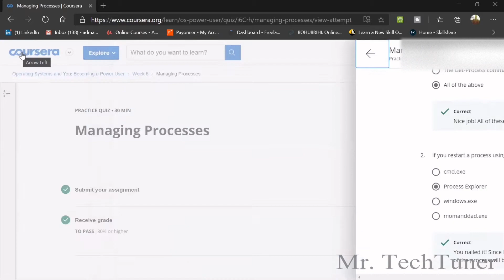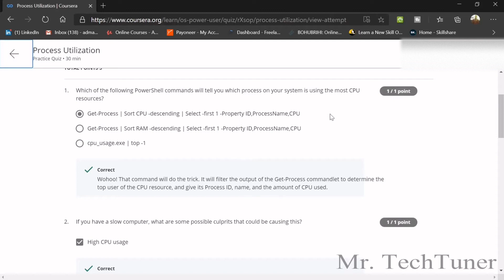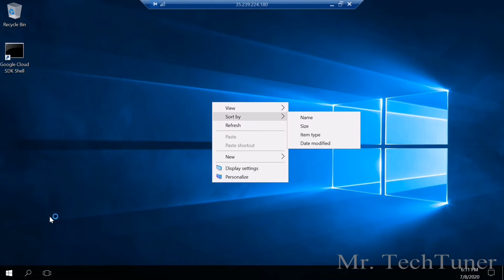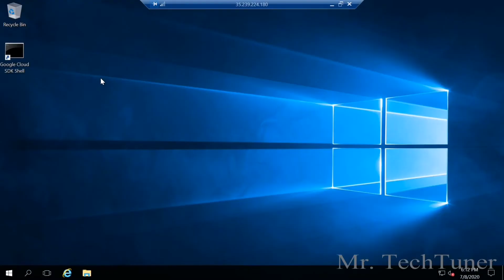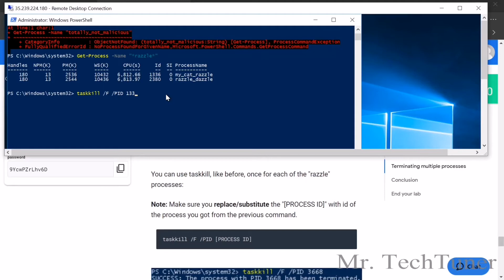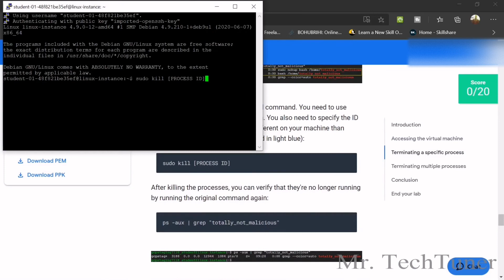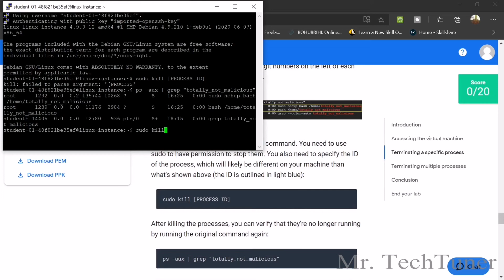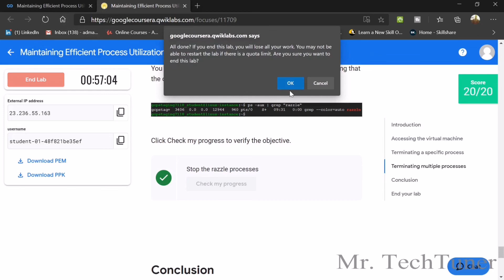Week 5 Full | Operating System and You: Becoming a Power User | Coursera |Qwiklab Solution| 2020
Qwiklabs: Maintaining Efficient Process Utilization on Windows and Linux 2020 | Operating Systems and You: Becoming a Power User| Week 5 Full Solution

This is Week 5 Quiz's Solution. There are three quizzes in Week 5.
1. Maintaining Efficient Process Utilization on Windows
2. Maintaining Efficient Process Utilization on Linux

This is the Week 5 Quiz Solution.

The course is available in Coursera.

In this course -- through a combination of video lectures, demonstrations, and hands-on practice -- you’ll learn about the main components of an operating system and how to perform critical tasks like managing software and users, and configuring hardware.

By the end of this course you’ll be able to:
● navigate the Windows and Linux filesystems using a graphical user interface and command line interpreter
● set up users, groups, and permissions for account access
● install, configure, and remove software on the Windows and Linux operating systems
● configure disk partitions and filesystems
● understand how system processes work and how to manage them
● work with system logs and remote connection tools
● utilize operating system knowledge to troubleshoot common issues in an IT Support Specialist role